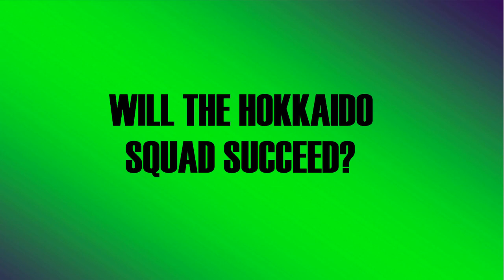Prime Icon Moments Hidetoshi Nakata Challenge - Road2Hokkaido ULTIMATE Trailer /w OTW Takashi Inui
With the announcement of Prime Icon Moments, it's time to restart Road2Hokkaido as Road2Hokkaido ULTIMATE  - this time I'll be trying to get an upgraded version of Hidetoshi Nakata, building a Japanese squad along the way! Hopefully, Ones To watch Inui and other upgraded players will join the team along the way.

I upload every week, and if you request a video/challenge I will most likely do it (as long as its appropriate) - although Road To Hokkaido (my fifa series) will always be on this channel.